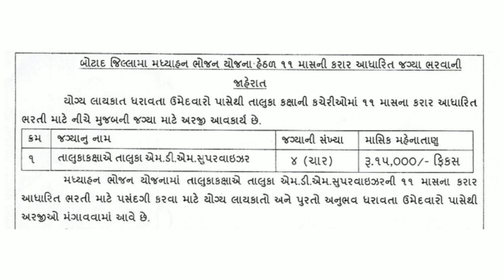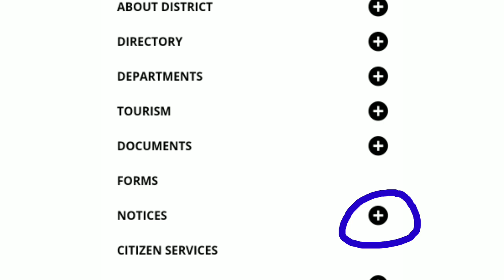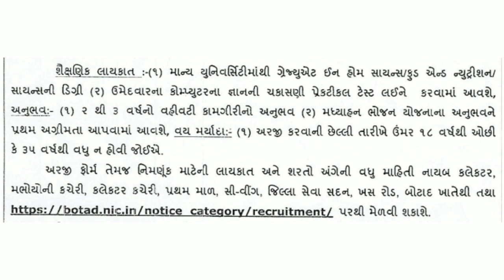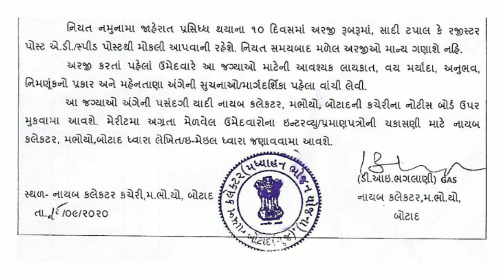Latest Government Jobs | Government Jobs 2020 | Knowledge Factory | Constable exam preparation